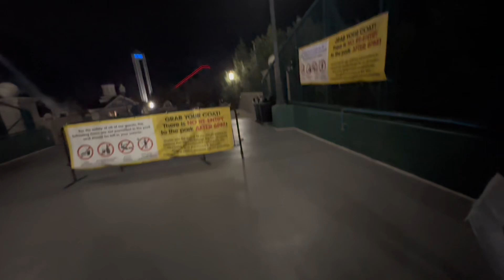I MET AMP FANUM AT SIX FLAGS!!